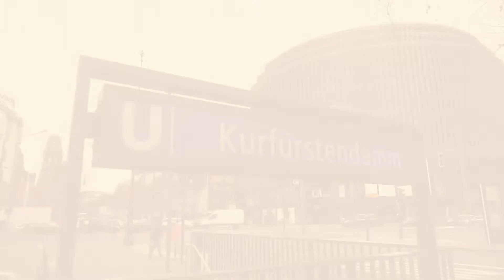Room Stories #04 - Kristina | Hotel Berlin, Berlin | MILLION MOTIONS- Videoproduktion Berlin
Room Stories #04 - Kristina | Hotel Berlin, Berlin